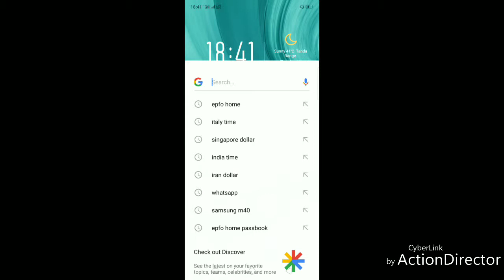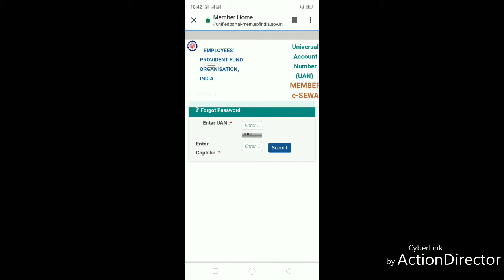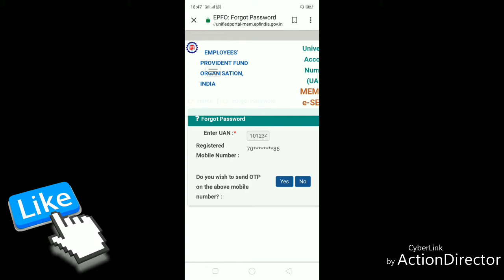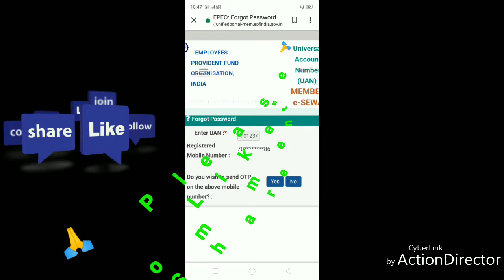आप UAN नंबर के अंदर देख सकते हैं हमारा कौन सा मोबाइल नंबर रजिस्टर है l 2019